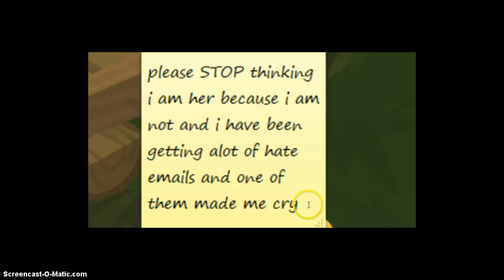I AM NOT XXWINGEDHEARTXX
she stole my xbox live username